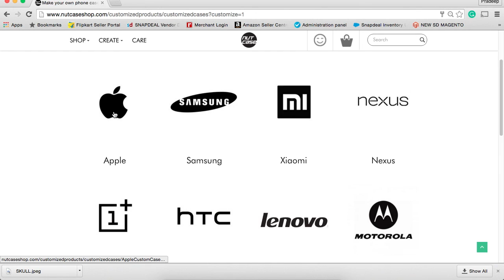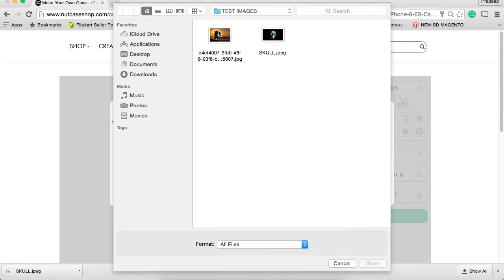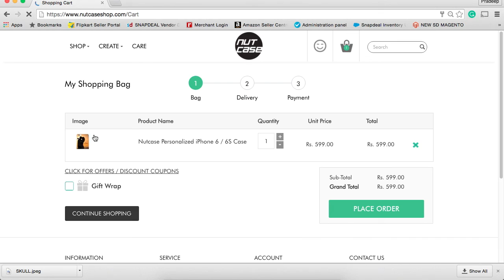Tutorial: Make Customized/personalized mobile phone case cover @ nutcaseshop.com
Nutcaseshop.com is making it easy for you to create your own iPhone/Samsung/Xiaomi/HTC/Motorola/OnePlus and other mobile back covers & Cases. Add your picture, add your text, personalise or customise as per your liking.